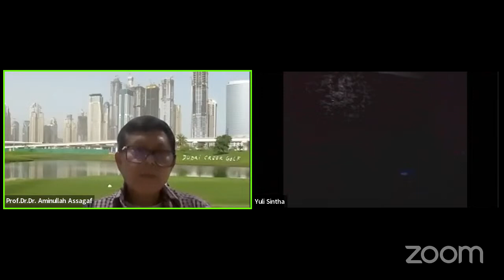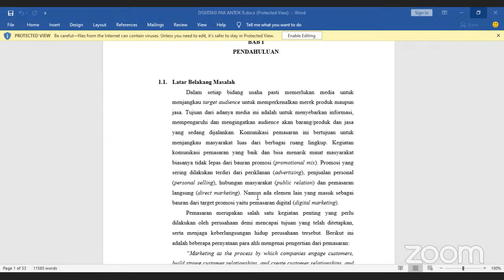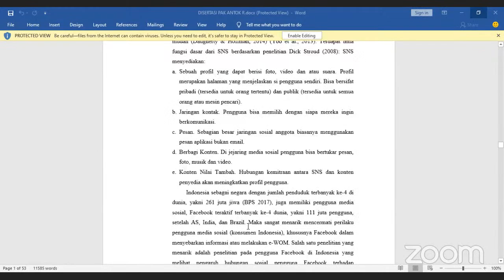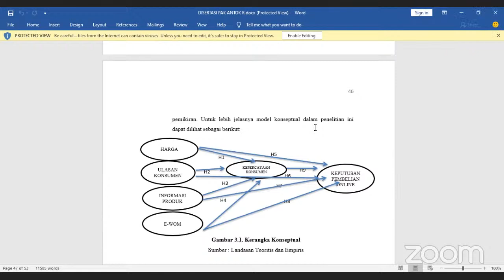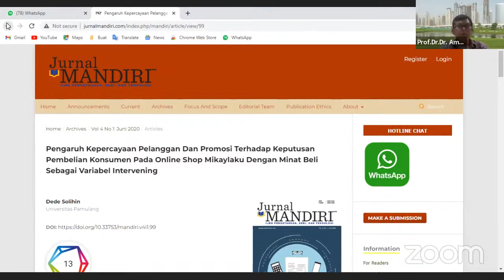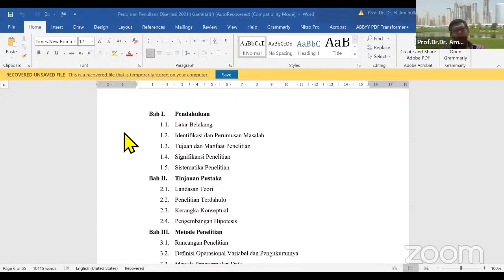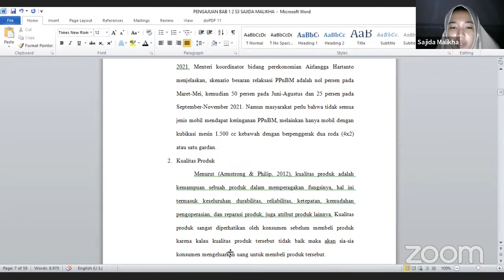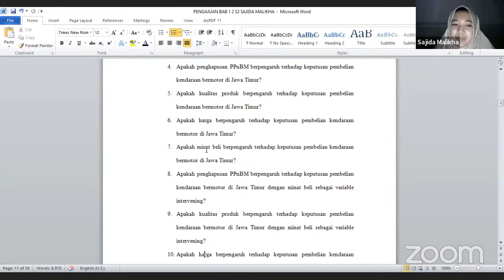Prof.Dr.Dr. Aminullah Assagaf_P890_BR Marketing_15 Juli 2022